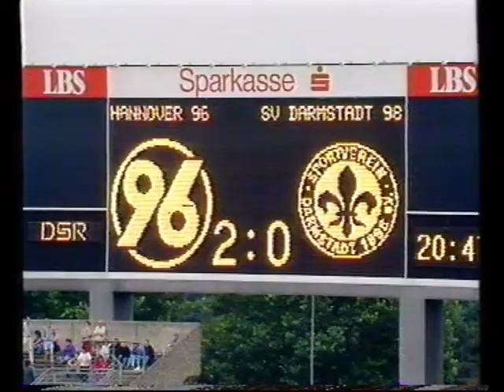92/93 | Hannover 96 - Darmstadt 98 | 5:0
Nach der deutlichen Niederlage in Freiburg am Spieltag zuvor konnte sich Hannover 96 gleich im nächsten Spiel Zuhause rehabilitieren. Es gelangen schöne Tore gegen die Südhessen.